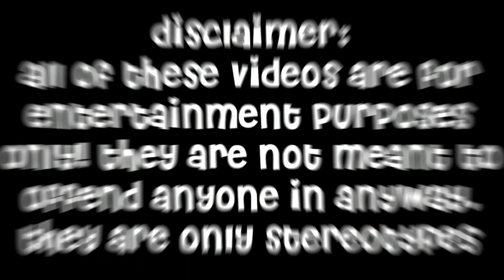Family's CHAOTIC Fall Morning Routine | Roblox Bloxburg Roleplay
︙ ‧ thank you to everyone who was in this video! ily guys sm!!

╭ ‧ upload schedule
︙ ‧ saturday :: video
︙ ‧ wednesday :: mostly a video

╭ ‧ credits
︙ ‧ intro by cyzilos_intros on instagram

- arielle ✧˖*°࿐